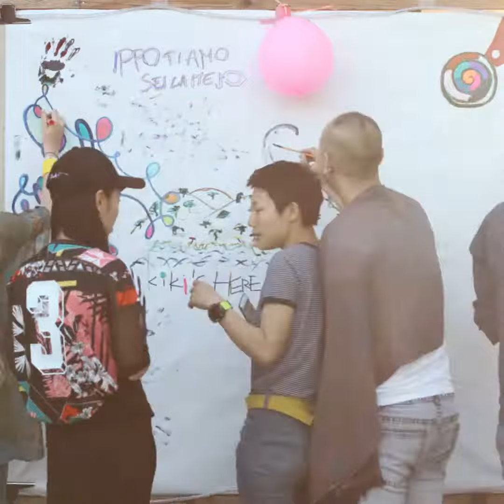Rock The Canvas 2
Edition 2 of Rock the Canvas / May 2016

Express yourself after a whole day of work, and Rock the Canvas over a glass of refreshing cocktail and tasty snacks!
Let the DJ stimulate you with chilling tones, all you need to do is be inspired and splash colours on the canvas at the rooftop terrace.